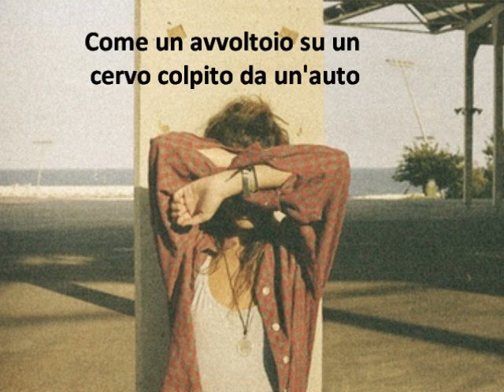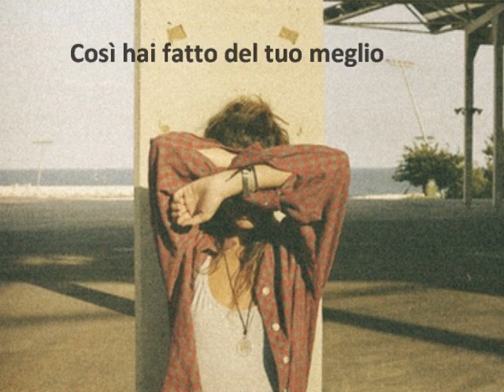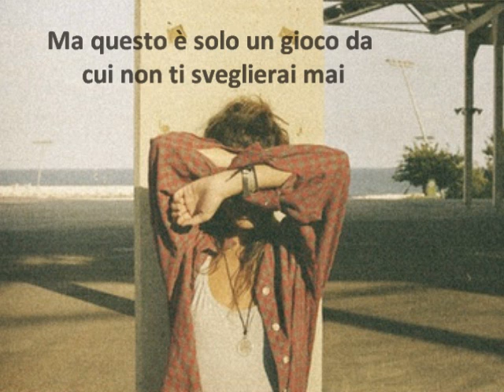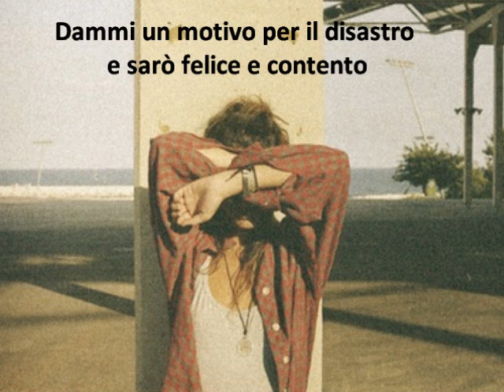Three Days Grace - Give Me A Reason (Traduzione)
Video richiesto, spero vi piaccia!

Artist: Three Days Grace
Album: Transit Of Venus